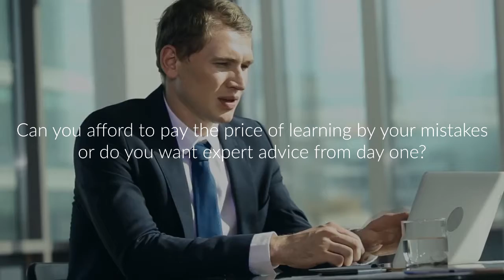Anthony Stone Consultancy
We specilaize in helping start ups launch companies the right way without losing money by learning from their mistakes. We write business plans, design websites, business cards. logos, promo videos and help raising funds.